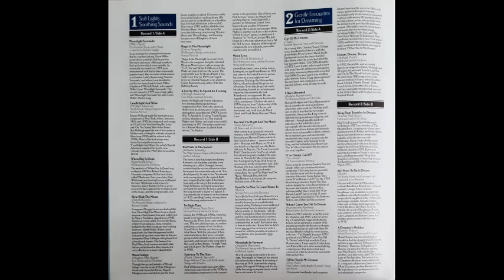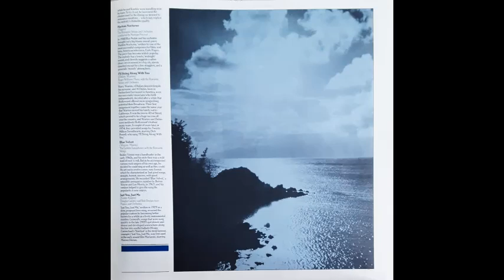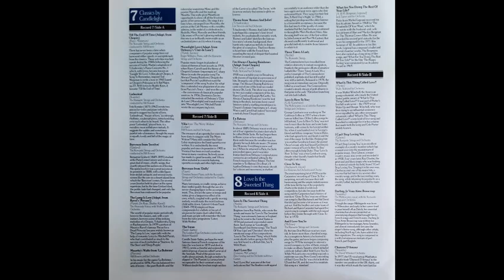Hill Bowen & His Orchestra - Dream, Dream, Dream [1963]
Track 6 of 13, from the album "Gentle Favourites For Dreaming", Disc 2 of the 1986, 8-disc, box set "Quiet Music For Quiet Listening",.